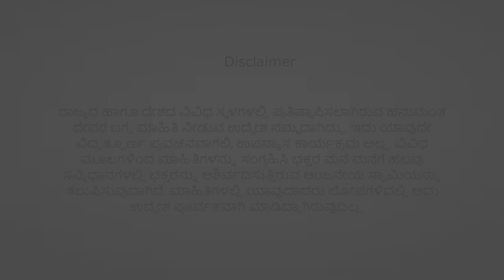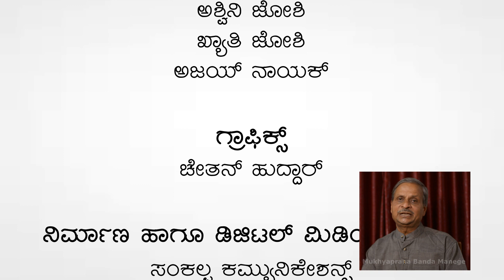EP 16 | History of Parvateesha | Mukhyaprana Banda Manege | Ashok Joshi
Mukhyaprana Banda Manege is a Kannada video series about Lord Hanuma temples located in the different parts of Karnataka. Shri Ashok Joshi, presenter of the series, has gathered information and details about the Hanuman temples from various sources. Sole purpose of the series is to record the history of Hanuman temples and share it with the devotees. Hope you enjoy the videos. May Hanuman bless us all.